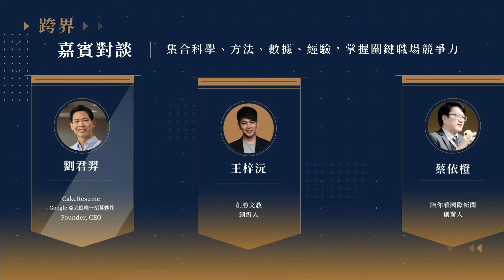語言就是力量！讓自己的人生有更多選擇｜Hahow 好學校 x 創勝文教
全臺規模最大的職場英文講座，讓你的人生有更多選擇！
・活動時間：11/2（三）19:30
・活動地點：台北國際會議中心（TICC），台北市信義區信義路五段 1 號
・活動主軸：語言就是力量！讓自己的人生有更多選擇

邀請四位來自不同專業領域的嘉賓與會，從英文學習應用、職場趨勢人才、國際新聞觀點，引領大家做好準備，迎接全新的 2023！

【創勝文教 創辦人 王梓沅】
在 Hahow 好學校已經開了兩門英文課程，累積超過萬名學生！即將在這場講座首度公開最新獨家英文學習法，讓英語能力不再是台灣人的阻力。

【CakeResume 創辦人 劉君羿、副行銷經理 陳奕馨】
作為 Google 於亞太區獨家招募夥伴的 CakeResume，將以人才趨勢與發展的觀點來加入這場講座活動，並分享如何以履歷打造個人品牌亮點，前進夢想企業。

【陪你看國際新聞 創辦人 蔡依橙】
將說明如何用英文閱讀掌握國際情勢最前線，讓聽眾能夠握有比其他人更搶先一步的機會。

報名講座，還有 KOBO 電子書閱讀器、英文履歷健檢等好禮要送給大家喔！